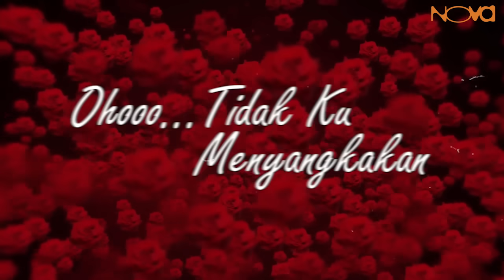ILLA SABRY - Keranamu Kekasih (Official Lyric Video)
Lirik: Johan Aziz (Universal Music Publishing MGB (Malaysia) Sdn Bhd)